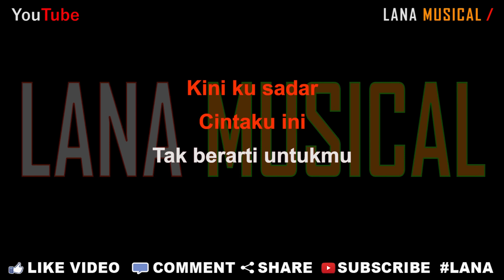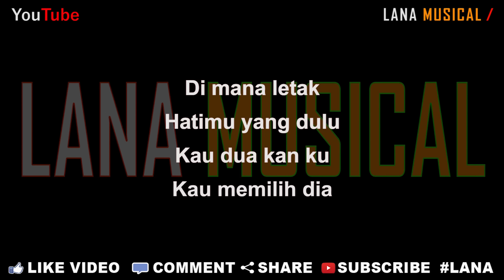DJ SEKECEWA ITU - Angga Candra [Karaoke] | LMusical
Originaly Song by :

- Title : Sekecewa Itu
- Artist : Angga Candra
- Songwriter : Angga Candra

DJ SEKECEWA ITU THAILAND STYLE TIK TOK REMIX TERBARU 2024 (DJ Cantik Remix)

♫ Lyrics ♫

Kurang apa diriku
Tlah ku berikan
Semua nya untuk mu

Tega nya aku ingkari
Rasa cinta ini
Sampai ku sakit hati

Kini ku sadar
Cintaku ini
Tak berarti untukmu

Kau buat luka
Isi hatiku
Kau buatku
Sekecewa itu

Di mana letak
Hatimu yang dulu
Kau dua kan ku
Kau memilih dia

Kini kau ingin
Kembali seperti dulu
Maaf hatiku
Tak ada lagi untukmu